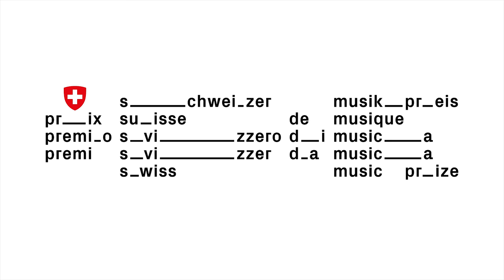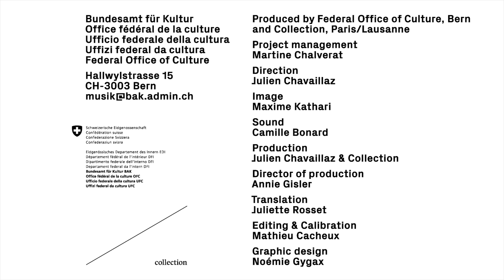#5 Pierre Audétat – sonic tinkerer and musical futurologist | swissmusicprize winner 2018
Pierre Audétat, who born in Lausanne in 1968, is a musician of many talents. He brings a highly inventive spirit to a very broad range of musical trends, be it as a pioneer of live sampling with Silent Majority, a jazz pianist appearing alongside such greats as Erik Truffaz, a club musician, or one half of the successful duo Stade with Christophe Calpini.

From developing a visualisation of modes and scales at IRCAM Paris to creating witty audiovisual collages out of amateur videos on his Odeta.TV channel, this innovative artist is always on the lookout for his next challenge.

Produced by Federal Office of Culture, Bern
and Collection, Paris/Lausanne

Project Management - Martine Chalverat
Direction - Julien Chavaillaz
Image - Maxime Kathari
Sound - Camille Bonard
Production -Julien Chavaillaz & Collection
Direction of production - Annie Gisler
Translation - Juliette Rosset
Editing & Calibration - Mathieu Cacheux

odeta.tv
stademusic.tv